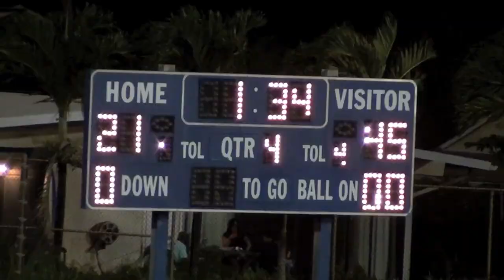Higa to Malepeai 31-yard TD pass 9/26/15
Mililani 45, Kailua 21, fourth quarter, 1:34
Mililani RB Vavae Malepeai take a screen pass from Kaysen Higa and scores on the 31-yard play.
Oahu Interscholastic Association Blue Conference football. Alex Kane Stadium, Kailua High School. Saturday, Sept. 26, 2015. Video: Paul Honda.